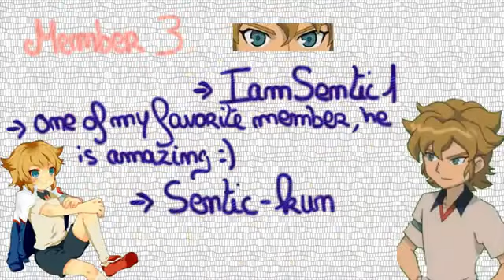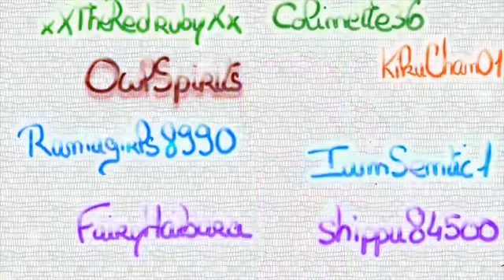[SC] Results of the 1st and 2nd auditions